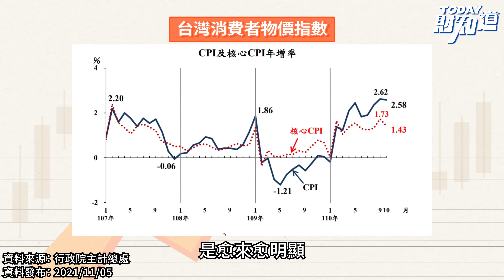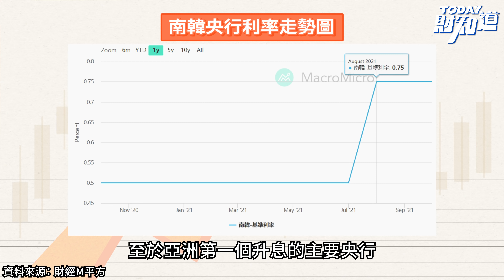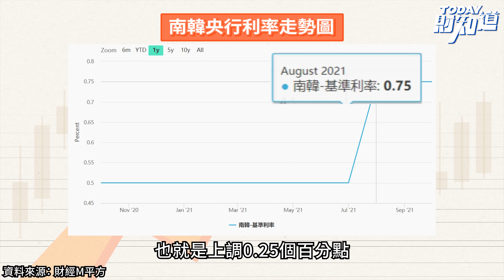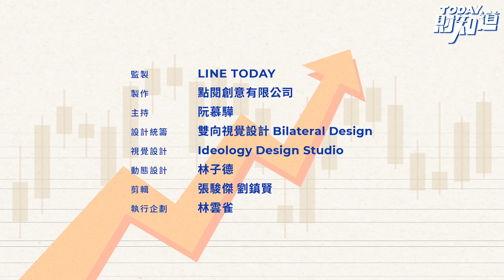房貸戶做好準備！央行明年啟動升息循環機率不小！ | TODAY財知道 | LINE TODAY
中央銀行已經10年沒升過息了！基準指標利率的重貼現率上一次上升，也就央行上一次的升息行動要回推到2011年7月，當時央行把重貼現率從1.75%拉升到1.875%，拉高了0.125個百分點，自此之後，央行就只有降息沒有再升過息，直到目前重貼現率是1.125%的歷史新低。

不過，隨著全球通貨膨脹情況愈來愈明顯，台灣的物價指數也突破央行2%的警戒線來到2.63%的8年半新高，再加上美國和世界主要國家明年都非常可能進入新一輪升息循環之下，央行明年下半年到年底，升息的機率也愈來愈高！